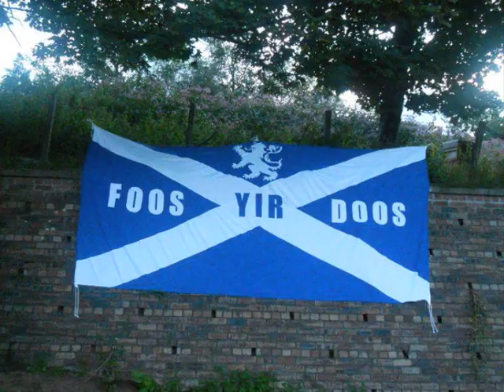Gaberlunzie - Is a Dove a Doo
Taken from their Independant Scots album